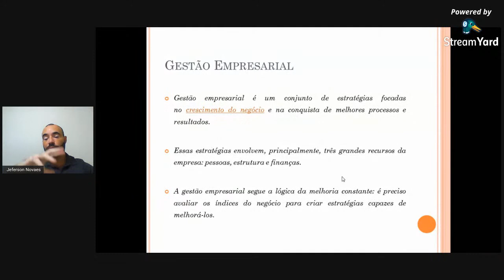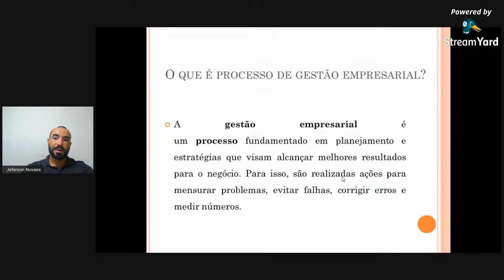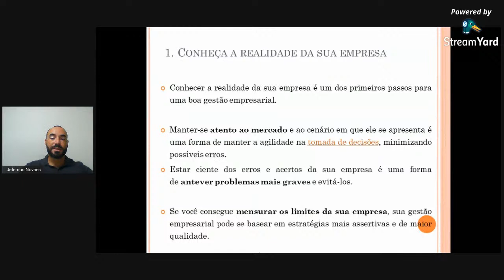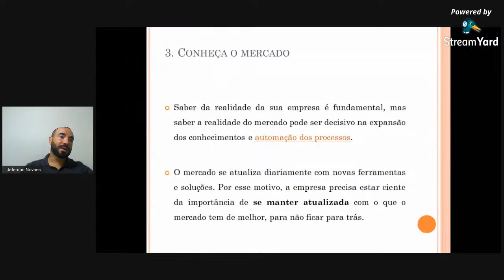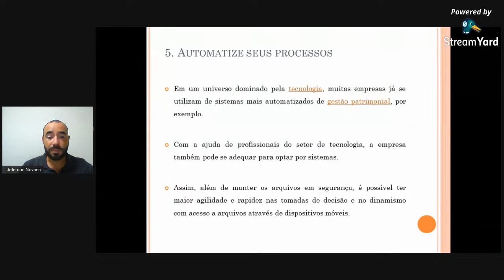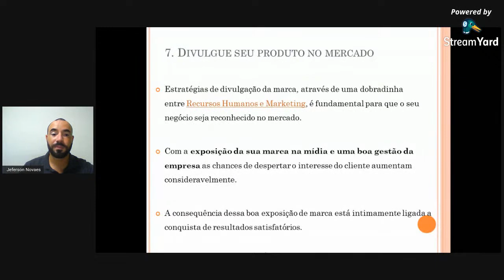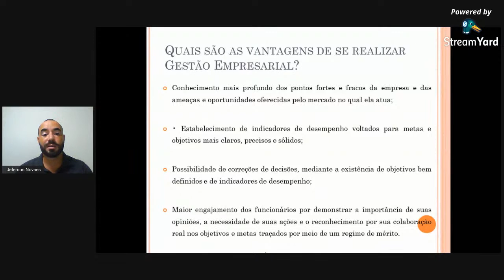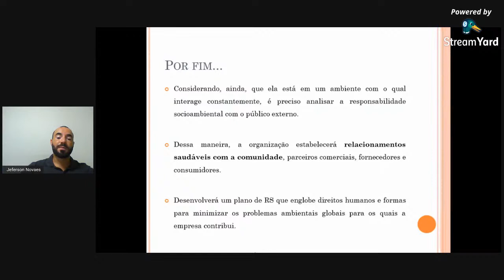20/10/2020 - WEBINAR FADAP